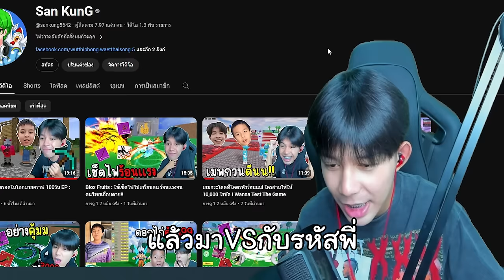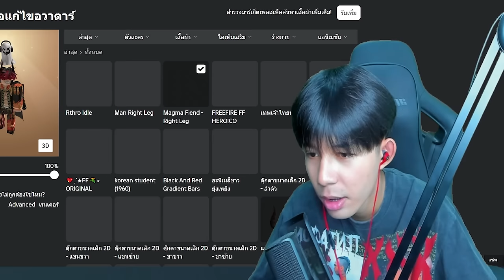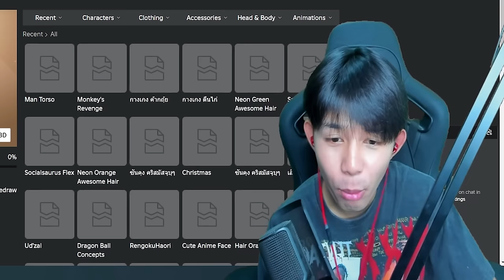Blox Fruits : รหัสใครจะโหดกว่ากัน เด็กเกรียน VS ซันคุง ใครเเพ้โดน...